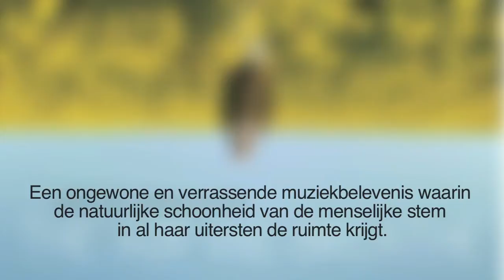Trailer THE AIR WE BREATHE.mov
New composition by Merlijn Twaalfhoven: The Air we breathe.
A clash of vocal traditions: Arabic, Swedish, Bulgarian, Pop and classic styles.